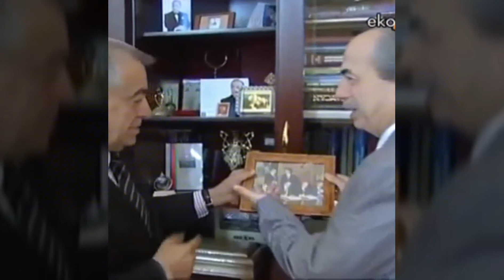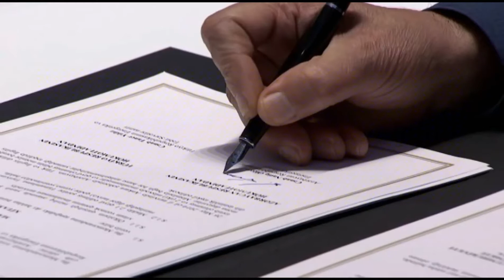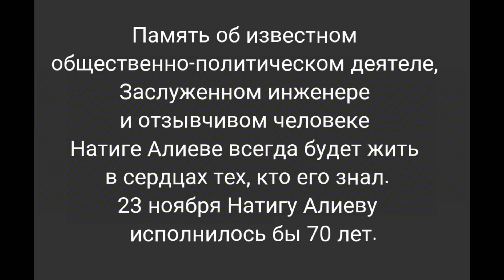Natiq Aliyev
Память об известном общественно-политическом деятеле, Заслуженном инженере
и отзывчивом человеке Натиге Алиеве всегда будет жить в сердцах тех, кто его знал.
23 ноября Натигу Алиеву сполнилось бы 70 лет.